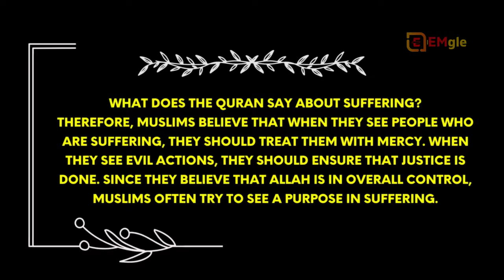Motivational Video Hindi | No More Suffering:-कोई और पीड़ा नहीं | Listen to This if your Heart Sad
►Where is God in my suffering?
When we are suffering, God is right beside us. Nothing can separate us from His love. He wants to show us His love through His church, and give us a purpose through His Word!

►What is 1 verse about suffering?
1 Peter 5:10
10 And the God of all grace, who called you to his eternal glory in Christ, after you have suffered a little while, will himself restore you and make you strong, firm and steadfast.

►When God is silent during difficult times?
 “For God alone my soul waits in silence . . . my hope is from him” (Psalm 62:1, 5). If we lean on him while we wait, God will give us the grace to wait and to listen carefully as we pray, go to trusted Christ-followers for encouragement, and keep opening his word and asking him to help us hear him.

►Where is God in difficult times?
Presence: Whether or not we can experience or sense God, He is always there with us in our trouble. His presence is an objective fact, even in times when we can't feel Him. This is why we pray, stay in the Word and seek the Holy Spirit. This reality supports and empowers us to continue.

►Can God trust you with his silence?
When you cannot hear God, you will find that He has trusted you in the most intimate way possible with absolute silence, not a silence of despair, but one of pleasure, because He saw that you could withstand an even bigger revelation.

►Chapters/Video Timeline:-
0:00 Introduction
1:29 Will Be Started Video
4:37 Motivational Video Hindi | No More Suffering -Video Hindi Parts-01
5:29 Motivational Video Hindi | No More Suffering -Video Hindi Parts-03
9:14 Motivational Video Hindi | No More Suffering -Video Hindi Parts-03
13:30 Motivational Video Hindi | No More Suffering -Video Hindi Parts-04
15:31 Motivational Video Hindi | No More Suffering -Video Hindi Parts-05
20:00 Motivational Video Hindi | No More Suffering -Video Hindi Parts-06
26:20 Motivational Video Hindi | No More Suffering -Video Hindi Parts-07
27:00 Motivational Video Hindi | No More Suffering -Video Hindi Parts-08